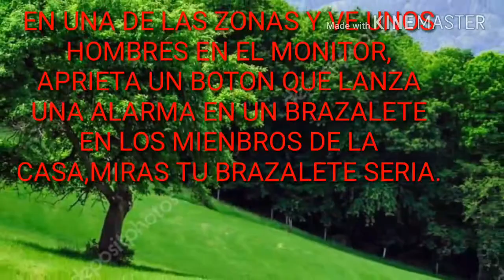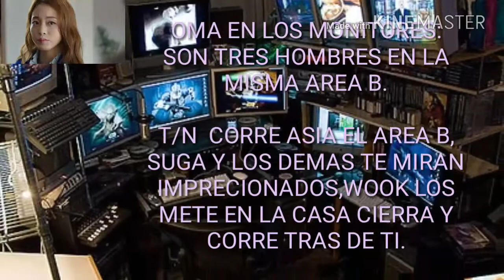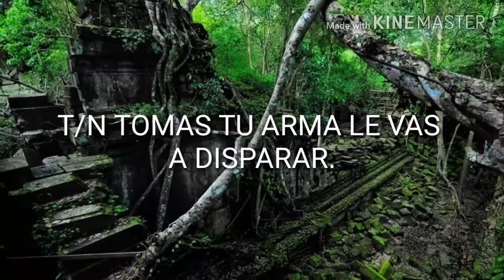IMAGINA CON BTS Y SUGA CAP 8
DIVERCION ENTRETENIMIENTO Y DESESTRESAR UN RATO